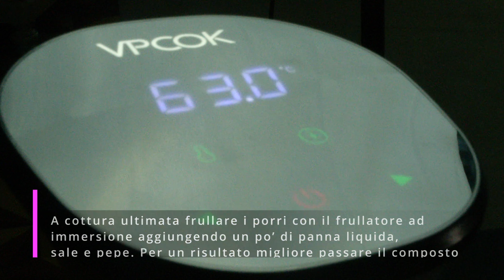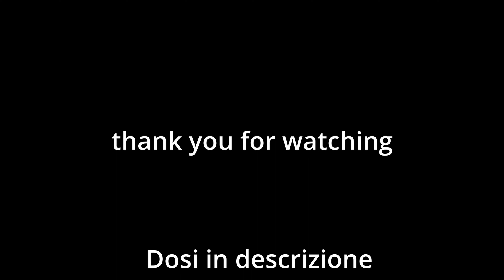Uovo poche' con coulis di porri e panko aromatico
In questa ricetta vi propongo un'altra versione dell'uovo poche', servito su un coulis di porri, con l'aggiunta di un panko aromatico.
Questa volta l'ho cotto alle basse temperature ma se non avete la possibilità potete farlo anche nella maniera classica.
L'ho accompagnato ad un coulis di porri e per dare un po' di croccantezza ho tostato del panko in padella con sale, pepe e del timo limone.
Voi ovviamente potete aromatizzarlo come preferite.
Buon appetito!

DOSI PER QUATTRO PORZIONI
4 uova medie
4 porri
burro qb
panna qb
Panko
timo limone
sale
pepe
pepe
olio evo